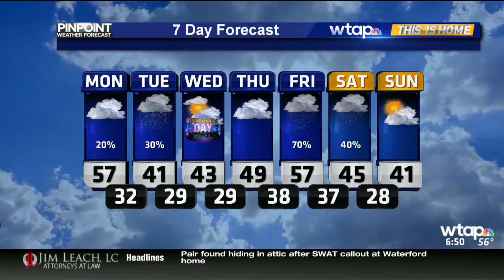What's Trending, 12/30/19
by Thomas Battle & Brittany Morgan / WTAP-TV News.

Thomas is back, and ready for some What's Trending! They talk about bacon, a Baby Yoda cat, and Brittany sees if Thomas knows who Sandy Koufax is.

Original broadcast from:
WTAP News, Parkersburg, WV
Monday December 30, 2019
6:50 a.m. ET